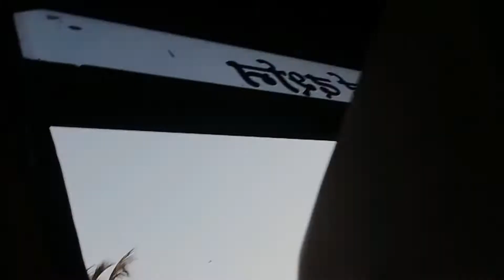बांद्रा ब्यांड स्टॅण्ड, मुंबई /bandra band standard mumbai